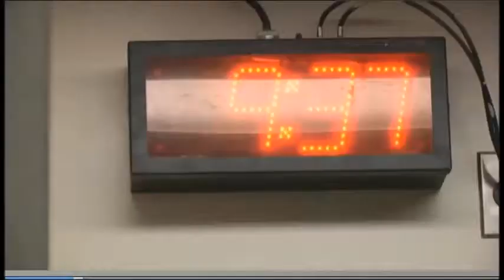Tim Peel and Brian Pochmara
Tim Peel and Brian Pochmara every game counts.